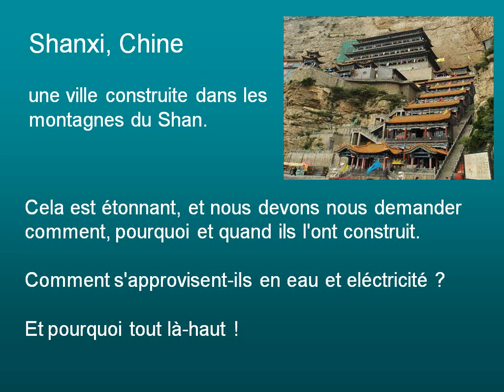Shanxi-en-Chine une ville construite dans les montagnes du Shan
Shanxi, Chine, une ville construite dans les montagnes du Shan